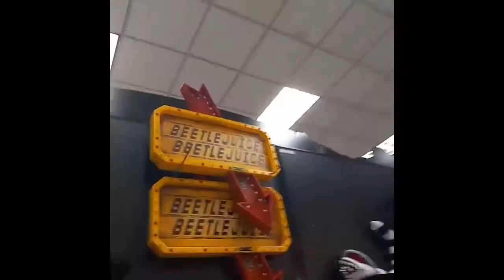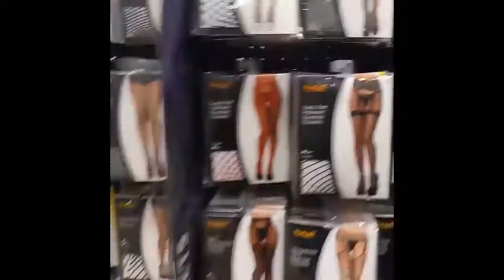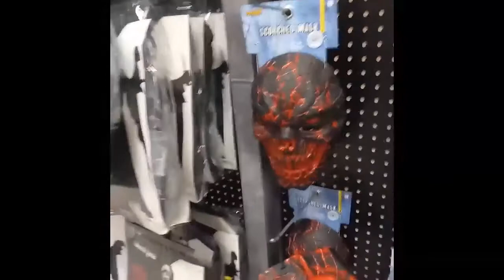My Trip To Spirit Halloween 2022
Gentlemen, Ladies. I took a trip over to buy some decor so I filmed it. Not super exciting but hey it's something.